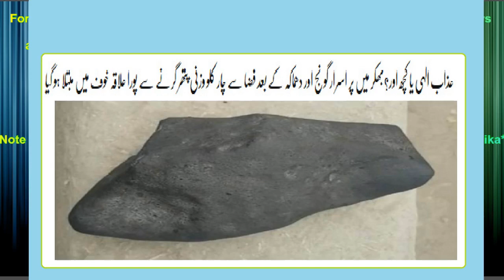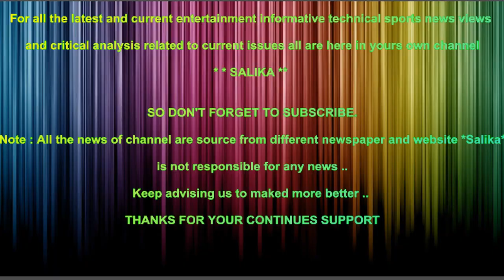AZAB E ILAHI YA KUCH OR BHAKHAR M 4 KILO WAZNI PATHAR ASMAN SA GIRA